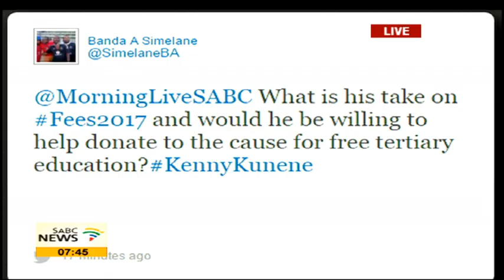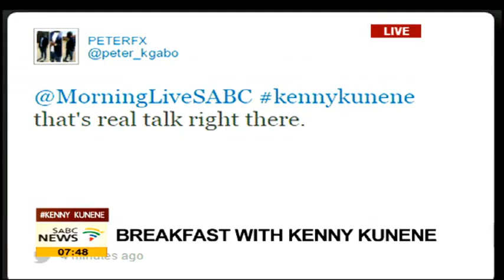Breakfast with Kenny Kunene: (He wants a public debate with Malema)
This Wednesday morning we introduce you to our profiles lot where we will try and get personal with prominent people.  We debut this slot with some one who needs no introduction.
Self Proclaimed King of all things extravagant, Kenny Kunene is no stranger to the media.
The  self made entrepreneur has has been quiet for a while, many know him as a flamboyant flasher of his fortune, has recently denounced the lifestyle of blessers and blesees despite his history with multiple women. This Wednesday morning we get close and personal with the king.